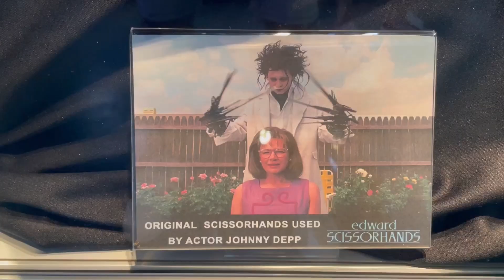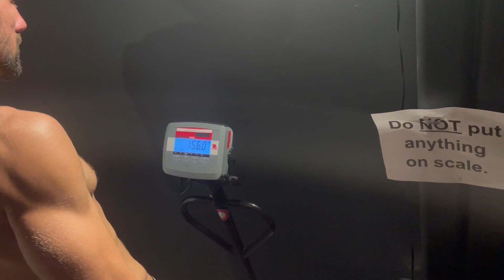Cięcie wagi,ukradłem Dominickowi Cruzowi - Gamer vs Tsarukyan #2